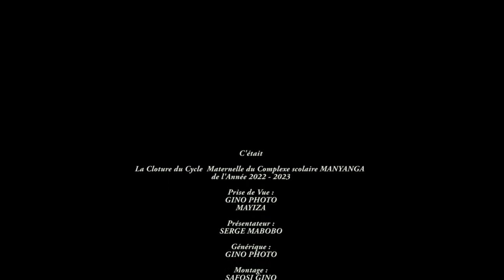TALA SPECTACLE YA FABREGAS EN CONCERT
CONCERT PUBLIC NA TERRAIN GD YA LEMBA